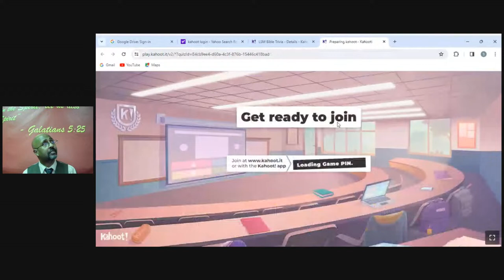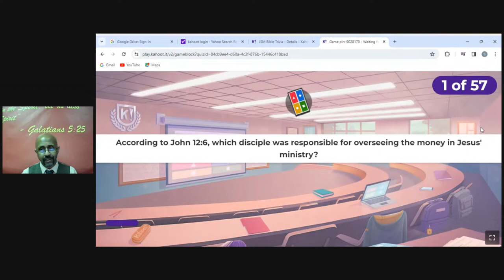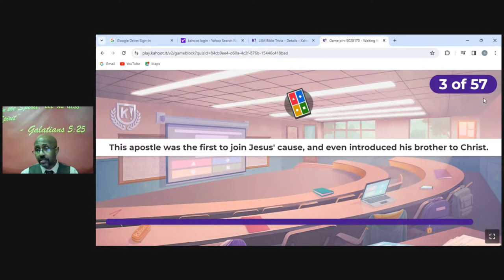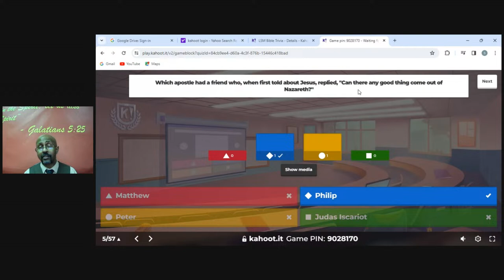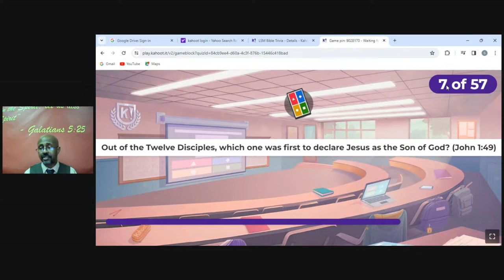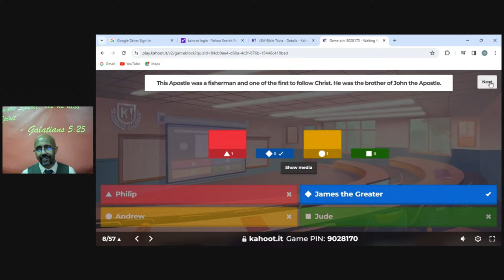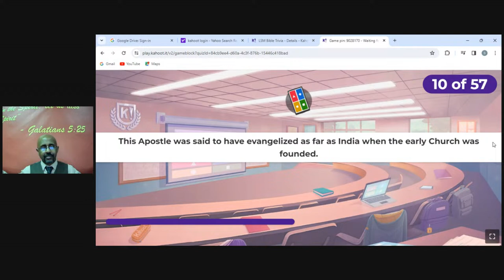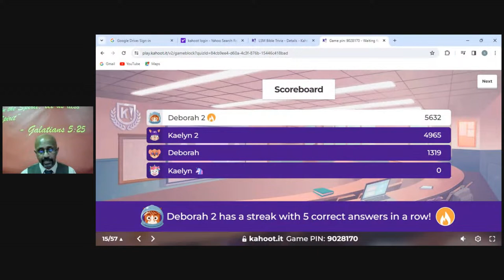Living Spirit Ministries Bible Trivia - 17 APR 24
Please join us Wednesday at 7:00 PM for Bible Study (Bible Trivia) as we come together to know God in a more meaningfully way that we may come to trust and subsequently believe in Him. This is accomplished foremost by knowing, trusting, and believing in His Word: "All Scripture is God-breathed and is useful for teaching, rebuking, correcting and training in righteousness, so that the servant of God may be thoroughly equipped for every good work." (2 Timothy 3:16-17, NIV)
Pastors Sean & Talicia Smith
Facebook Live & YouTube